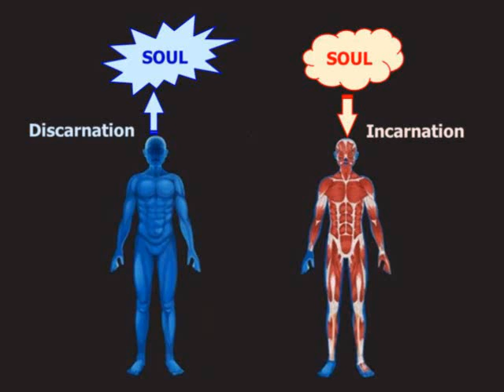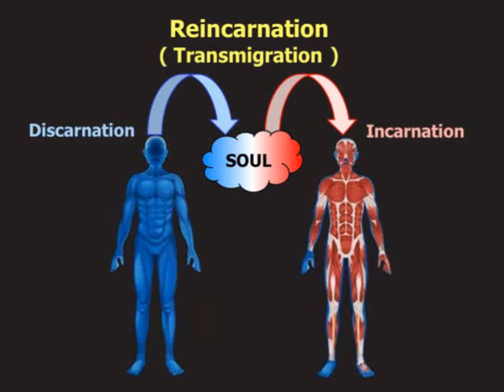A PERNICIOUS VIEW: REINCARNATION OR TRANSMIGRATION by Bhante Punnaji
In the MN38: Mahātaṇhāsaṅkhaya Sutta, the Bhikkhu Sarthy carried a pernicious view "...It is this same consciousness that runs and wanders through the round of rebirths, not another". Here Bhante Punnaji explains this pernicious view is equivalent to the concept of Reincarnation or Transmigration. The Buddhist concept of "Rebirth" is often incorrectly construed to be the same as "Reincarnation" or "Transmigration". It should be noted that many Buddhist monks (particularly those not having good command of the English language) often call Buddhist rebirth as "reincarnation" without properly understanding that reincarnation refers to the migration of an entity called the soul from one body to another. Bhante Punnaji always teaches us to perceive in Experiential terms, that all events in life are activities, and even life itself is an activity, and not to perceive in Existential terms of entities and existence.